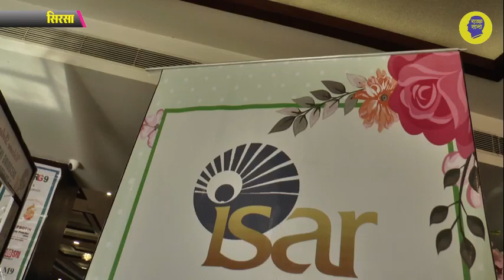सिरसा में डॉक्टर्स का मंथन, अब बांझपन बीमारी नहीं, गूंजेगी किलकारी!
सिरसा में हरियाणा के साथ साथ पंजाब और राजस्थान के बड़े डॉक्टर्स ने सेमीनार में मंथन किया, बाँझपन को दूर करने के लिए आईवीएफ तकनीक से बच्चे पैसा किये जा सकते हैं, इसको लेकर साइंस ने बड़ी तरक्की की है, इस पर डॉक्टर्स लगातार काम कर रहे हैं, सिरसा के नीशुराज में आयोजित इस कॉन्फ्रेंस में डॉक्टर्स ने मंथन कर पाया कि पुरुष में भी अगर शुक्राणु की कमी है, तो उसको भी दुर किया जा सकता है, सीधे तोर पर कहा जा सकता है कि अब हर घर गूंजेगी किलकारी, देखिये ये रिपोर्ट प्रमोद कुमार के साथ वीडियो जर्नलिस्ट चरण सिंह